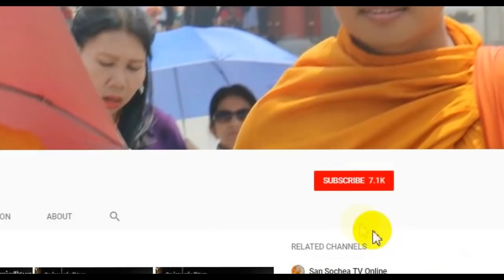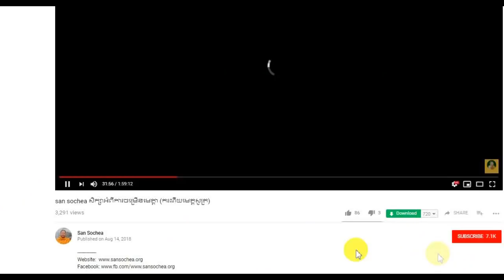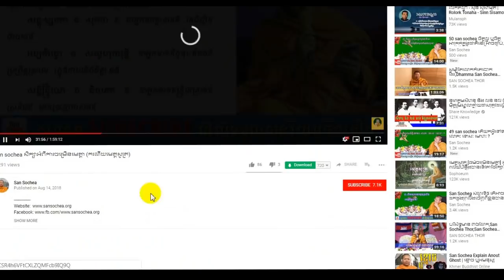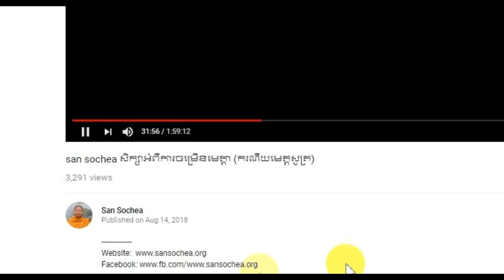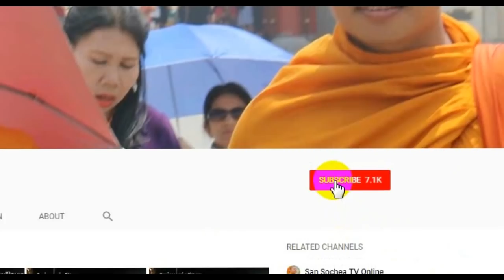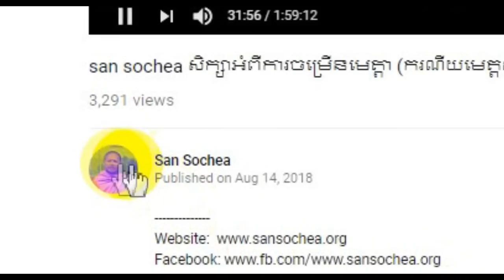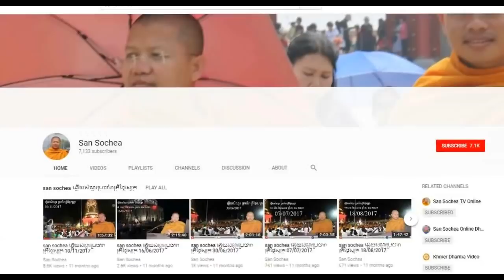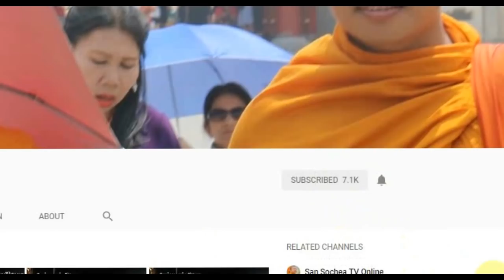san sochea 65 ធ្វើល្អបានល្អ ធ្វើអាក្រក់បានអាក្រក់​​​​​​ ...?